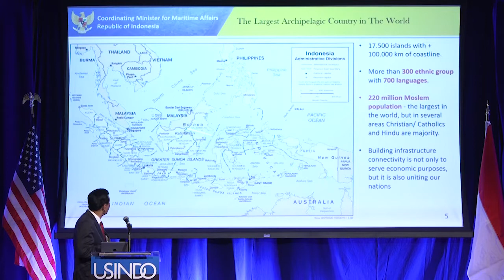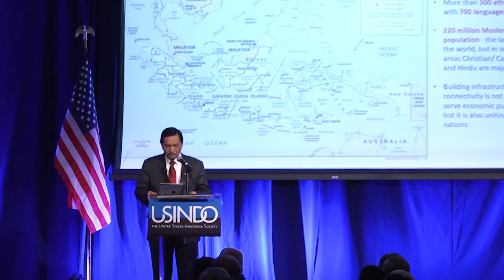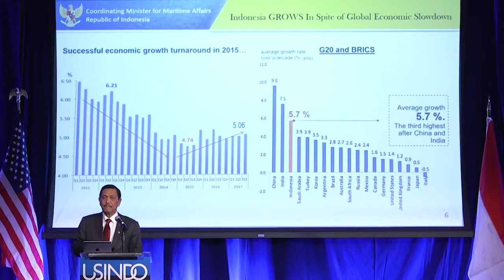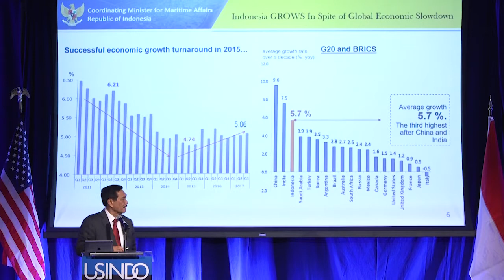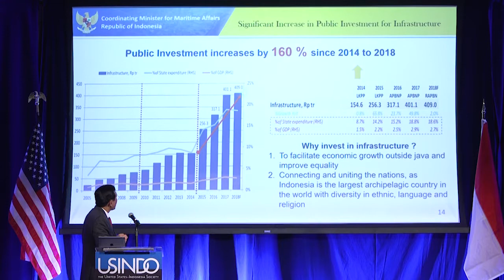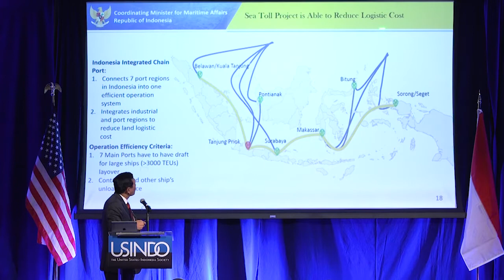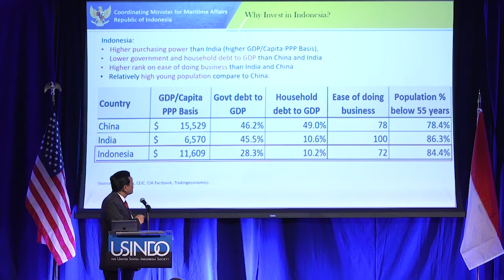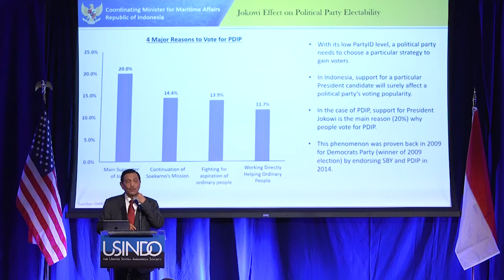USINDO Gala Dinner 2018 - H.E. Luhut Pandjaitan,Coordinating Minister for Maritime Affairs